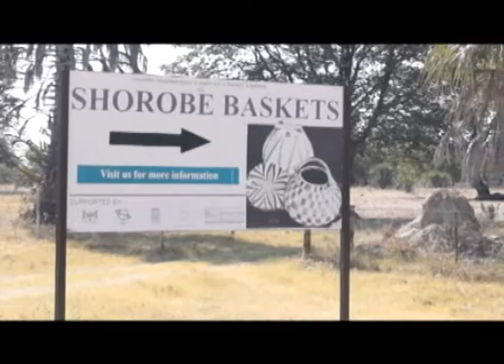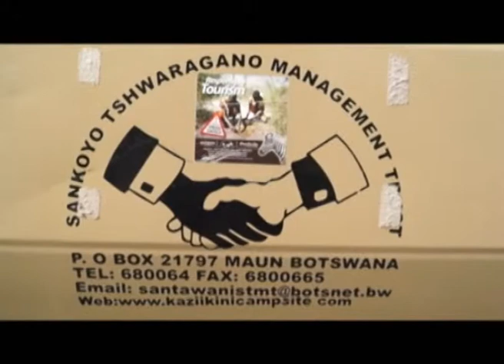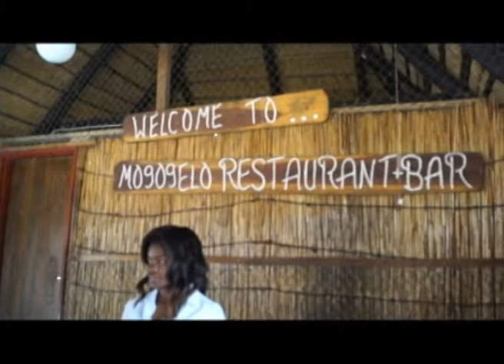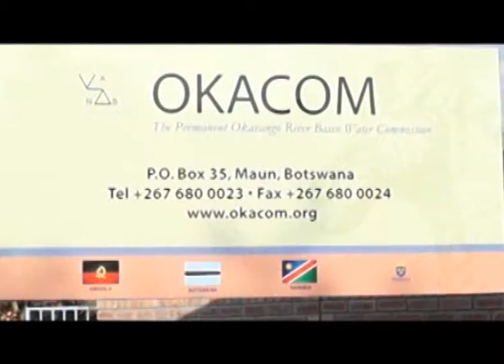STUDY TOUR - OKAVANGO BOTSWANA DOCUMENTARY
A Study tour of Okavango Basin by Malawians on how the Basin is being treated in Botswana to sustain its tourism attraction. Bernard Ndege compiles what he has to share as experiences to learn from.